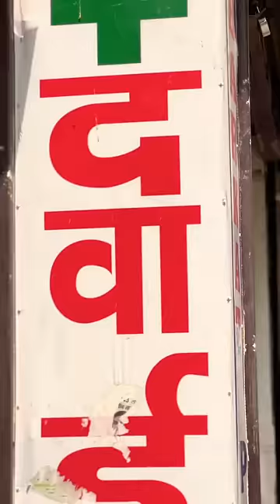Toilet Cleaner 🧼🤣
Agar aap description dekh rahe hai to apne pura Video dekha hai
Agar pasand aaye to

शुक्यिया आप सभी का 5Stars Ko Itna Pyarr Dene Ke Liye